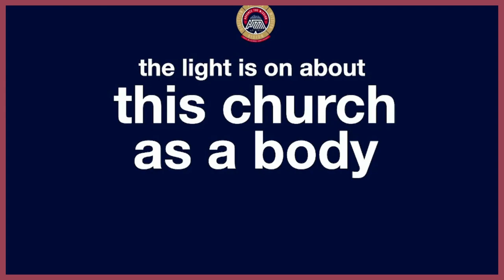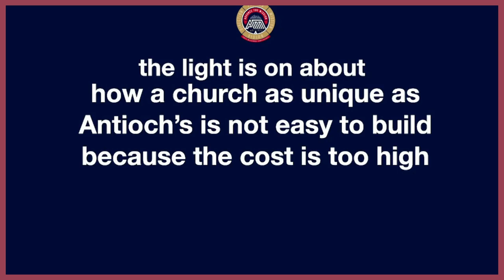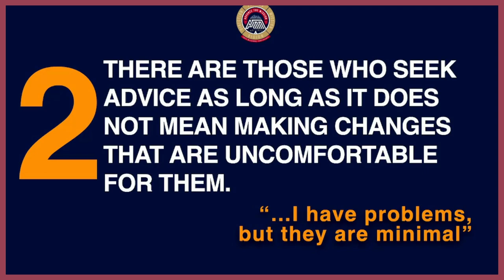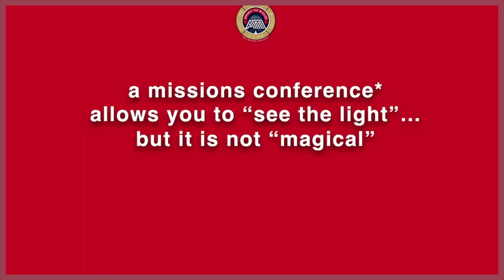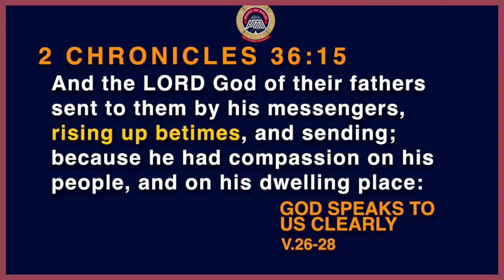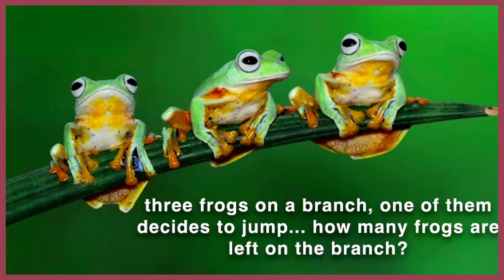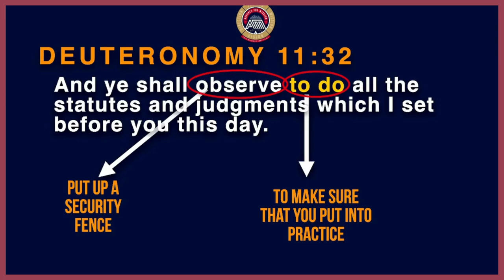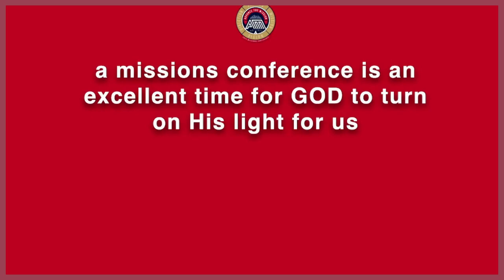Mission Conference Review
The conclusion of the ACT 1:18 Mission Conference on 4 May 2023